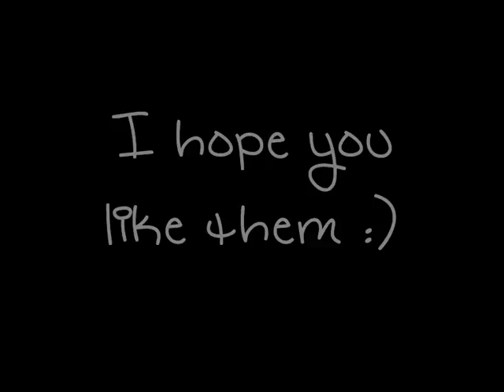Photo contest entry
My entry for a photo contest! wooppoo..

I don't do many of theses.. lol